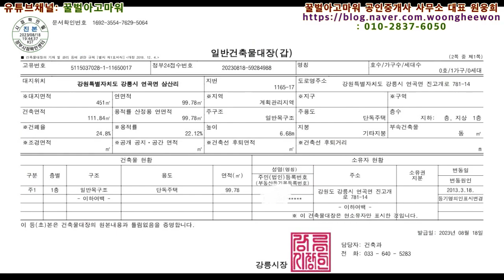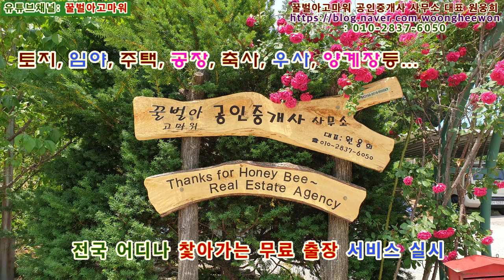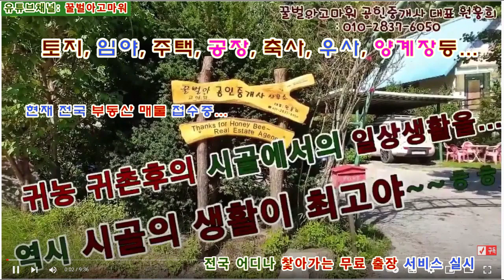(급매) 강릉시 연곡면 삼산리 소금강 전원주택과 대지 200평 (협의가능)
꿀벌아고마워 공인중개사 사무소 유투브채널 (급매) 강릉시 연곡면 삼산리 소금강 전원주택과 대지 200평 (협의가능)